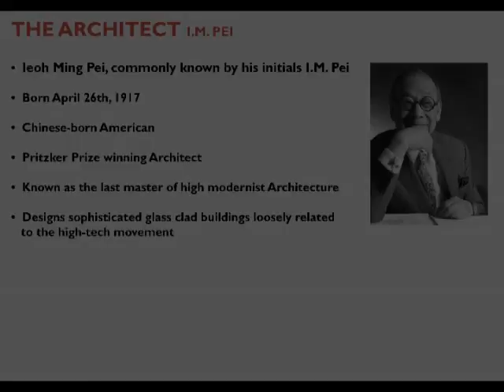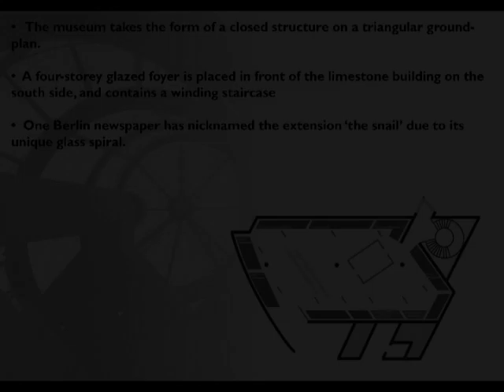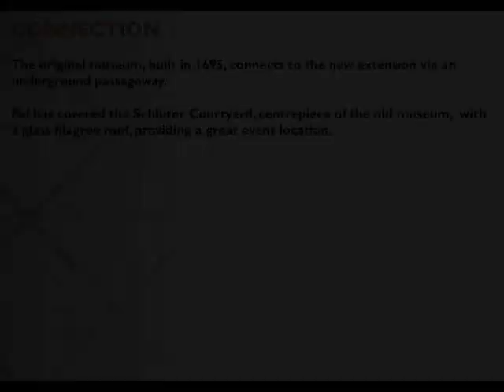IM Pei: Deutsches History Museum, Berlin